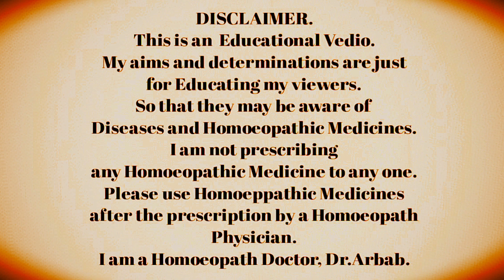Facial Paralysis/لقوه/Bell's Palsy/فلج صورت/Homeopathic Medicines/Learn with Dr Arbab.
Hello friends,
I am Dr Shah Bakhsh Arbab,
I have explained Facial Paralysis,لقوه، its symptoms, causes and very effective Homoeopathic Medicines.
Facial paralysis is a loss of facial movement due to nerve damage. Your facial muscles may appear to droop or become weak. It can happen on one or both sides of the face.

I have some effective dilutions along with two Resultfull Combinations:

TREATMENT of FacialParalysis:-
1. Arnica 1M  two drops after each 10 minutes on tongue for the first 24 hours. After that two timesaday.
2. Aconite Nepellus 3x five drops after each hour for 24 hours. Then four timesaday.
3. Hypericum Perf. 200ch four drops in afternoons.
4. Cocculus  200ch five drops in evenings.
RFC (Right Facial Combination)
- Causticum 200ch
- Morphinum 200ch
- Phosphorus 200ch
- Zincum met. 200ch
Mixed in Equal proportion.

How to use:
4 Drops four timesaday in a spoon of water.

LFC (Left Facial Combination)
- Allium Cepa 200ch
- Cadmium Sulph 200ch
- Morphinum 200ch
- Nux Vomica 200ch

How to use:
Four drops four timesaday, in a spoon of water.

Always Connected.

ATTENTION:-

ANY INFORMATION ON DISEASES AND TREATMENT AVAILABLE  AT THIS CHANNEL IS INDICATED FOR GENERAL GUIDANCE AND EDUCATIONAL PURPOSES ONLY AND SHOULD NOT REPLACE PROFESSIONAL MEDICAL ADVICE. ALWAYS SEEK THE ADVICE OF YOUR PHYSICIAN OR OTHER QUALIFIED HEALTH CARE PROFESSIONAL WITH QUESTIONS YOU MAY HAVE REGARDING YOUR MEDICAL CONDITION. OUR CHANNEL SHALL NOT BE LIABLE FOR ANY DIRECT, INCIDENTAL CONSEQUENTIAL, INDIRECT OR PUNITIVE DAMAGES ARISING OUT OF ACCESS TO OR USE OF ANY CONTENT AVAILABLE ON THIS CHANNEL.
BE HAPPY  AND PROUD.
THANK YOU VERY MUCH.
DR. SHAH BAKHSH ARBAB.

Dr Arbab.